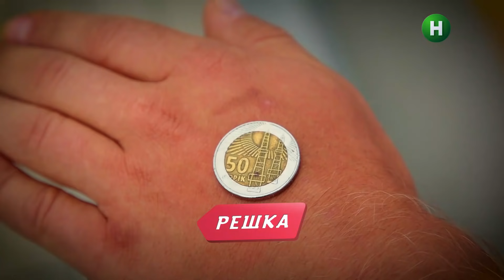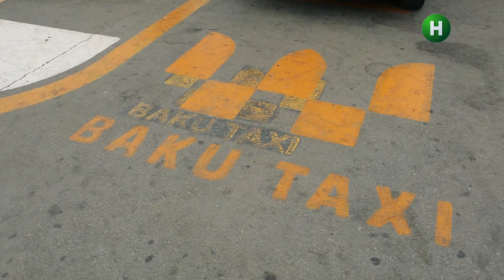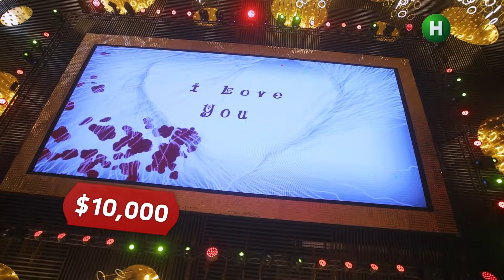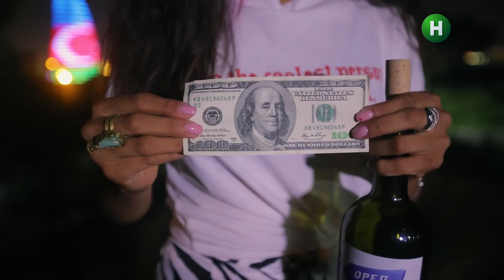Азербайджанцы, Азербайджан – Орел и Решка. Земляне. Выпуск 17 от 25.09.2021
Смотри онлайн тревел-шоу Орел и Решка. Земляне 17 выпуск от 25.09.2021 на YouTube Нового канала! Сегодня Michelle Andrade и Кирилл Макашов познакомят тебя с азербайджанцами. Ведущие побывают на традиционной свадьбе, пообедают в ресторане площадью 10 000 м², увидят процесс добычи нефти и узнают, как живут местные богачи и простые работники.

В 17 выпуске Орел и Решка. Земляне Кирилл Макашов будет поражен тем, что центральная улица Баку похожа на Дубай. Какую картину увидит ведущий, когда заглянет во двор? Что его больше всего удивит в архитектуре города? Не пропусти знакомство с азербайджанцами – смотри онлайн тревел-шоу Орел и Решка. Земляне выпуск 17.